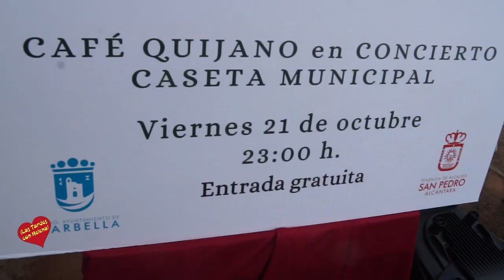Finca la Caridad nuevo recinto ferial de la Feria de San Pedro 2 022